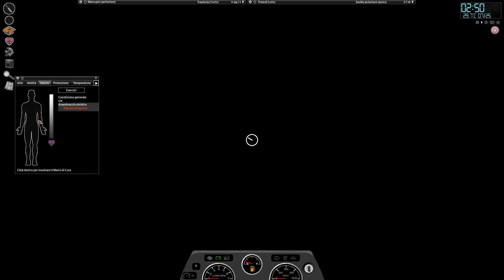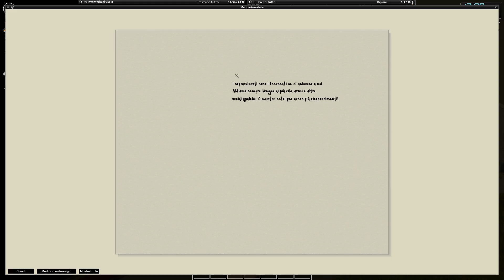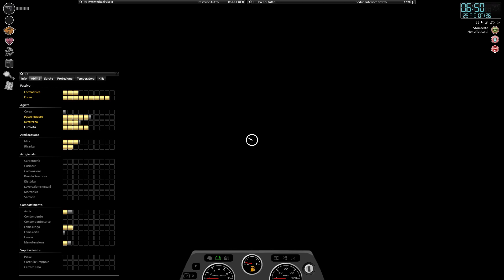NUOVE ARMI - Project Zomboid ITA [Liberazione Del Kentucky EP.17]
Project Zomboid ITA Liberazione Del Kentucky
Gioco: Project Zomboid (PZ)
Piattaforma: Desktop
Genere: Survival Horror - Gioco Di Ruolo (RPG)
Rilascio: 2013